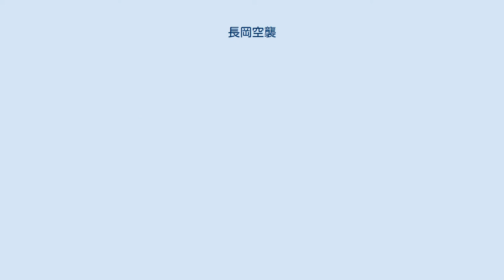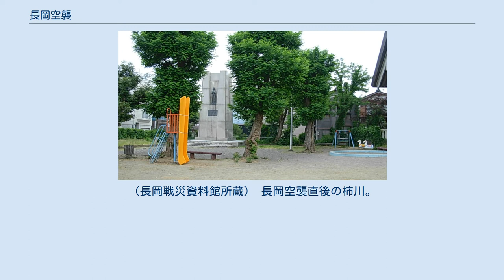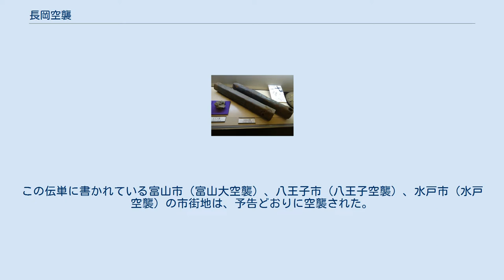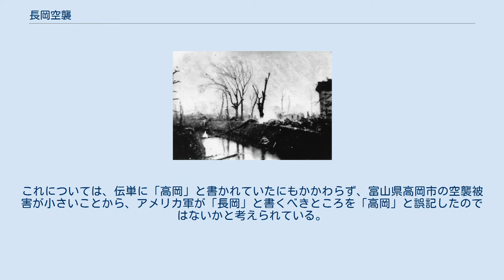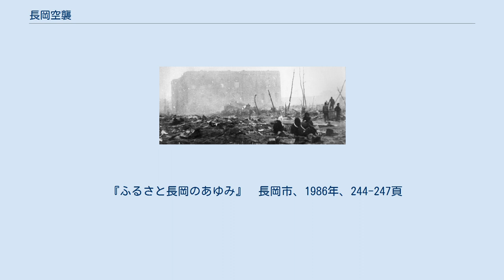長岡空襲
長岡空襲により焦土となった長岡市中心部。
長岡市殿町から長岡市表町をのぞむ。
 長岡空襲（ながおかくうしゅう）は、第二次世界大戦（大東亜戦争）末期の1945年8月1日の日本時間午後10時30分から翌8月2日の未明午前0時10分の間に、アメリカ軍により行われた空襲。
新潟県長岡市の中心部市街地を標的に焼夷弾が大量に投下された。
これにより中心部市街地の約8割が焼失し、長岡市長だった鶴田義隆を含む1480人余りの市民が死亡した。
罹災戸数は11986戸にも及ぶ。
 平潟公園の長岡市戦災殉難者慰霊塔。
 これを慰霊して平潟公園には長岡市戦災殉難者慰霊塔が、昌福寺には戦災殉難者之墓が建立された。
また、長岡駅の駅前には長岡戦災資料館が開館している。
 『戦災概況図長岡』1945年12月、第一復員省資料課作成 長岡空襲で焼け野原となった長岡市の中心部。
後ろに見える建物は当時の長岡郵便局。
（長岡戦災資料館所蔵） 長岡空襲直後の柿川。
 長岡空襲で焼け野原となった長岡市の中心部。
大手通りから見た長岡市公会堂（写真右）と安栄館（写真左）。
表町通りから六十九銀行をのぞむ。
 ※日時はいずれも日本時間 長岡空襲で使用されたE69集束焼夷弾のノーズブロック。
新潟県立歴史博物館の展示。
 長岡空襲で使用されたM69子弾。
 1945年8月1日にアメリカ軍が日本全国の都市に投下した伝単。
左側に「高岡」の文字がある。
 1945年（昭和20年）7月27日夜から翌28日朝にかけてアメリカ軍が投下した空襲を予告する伝単には、長岡市を含む11都市が記載されていた。
 アメリカ軍は長岡空襲のあった1945年8月1日にも日本全国に伝単を投下した。
この伝単に書かれている富山市（富山大空襲）、八王子市（八王子空襲）、水戸市（水戸空襲）の市街地は、予告どおりに空襲された。
しかし、伝単には「長岡」の文字はなかった。
これについては、伝単に「高岡」と書かれていたにもかかわらず、富山県高岡市の空襲被害が小さいことから、アメリカ軍が「長岡」と書くべきところを「高岡」と誤記したのではないかと考えられている。
なお、高岡市には個別に空襲作戦の計画書があったことは分かっているものの、大規模空襲はなく、空襲被害は死傷者40人以上、全損家屋20戸程度と、富山市や長岡市に比べて被害が小さい。
 平和の森公園内に建つ平和像 ^ 総務省 長岡市における戦災の状況（新潟県） ^ 長岡市 史跡詳細 長岡市戦災殉難者慰霊塔 ^ 後ろに見える建物を当時の長岡市役所と記している資料もある（『長岡市政だより』第726号 平成27年3月1日発行など）が、長岡郵便局が正しい（長岡戦災資料館に確認済）。
 ^ 『長岡市政だより』平成28年8月号 第743号 p.9 ^ 総務省 長岡市における戦災の状況（新潟県） ^ 長岡空襲犠牲者、新たに母子確認し計１４８８人に - 産経新聞 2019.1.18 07:08 ^ 『富山大空襲』（北日本新聞社、1972年）では、戦後、米兵から伝え聞いた話として、電信でTAKAOKAとNAGAOKAを混同して取り違えたと言う説を紹介している。
 『ふるさと長岡のあゆみ』　長岡市、1986年、244-247頁